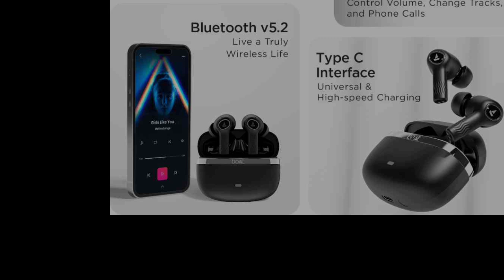Boat Nirvana ION Earbuds - Unboxing & Review 🔥🔥 | Buy Or Not..? 😥😥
Boat Nirvana Ion Launch date Confirm and Full details